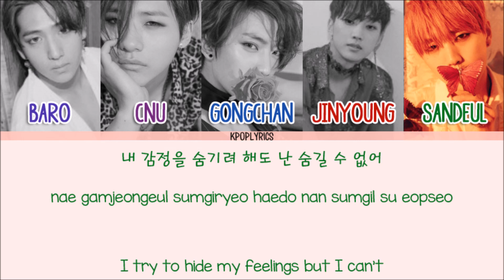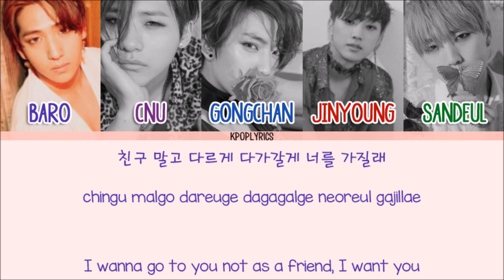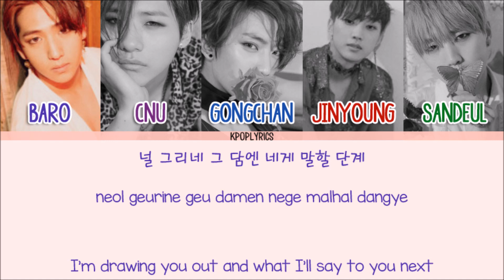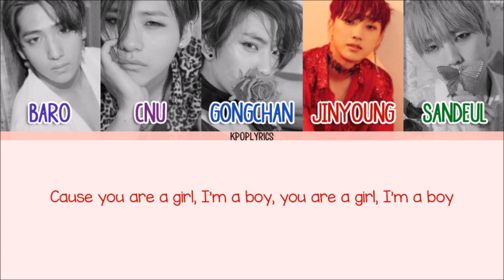B1A4 - You Are A Girl I Am A Boy [Eng/Rom/Han] Picture + Color Coded HD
Artist: B1A4
Song: You Are A Girl I Am A Boy
Album: Sweet Girl

-Credits-
Korean: klyrics
Rom: colorcodedheaven
Eng: popgasa
Color Code: colorcodedheaven

-Color Code-
Baro - Dairy Bush
CNU - Seance
Gongchan - Fun Blue
Jinyoung - Milano Red
Sandeul - Japanese Laurel